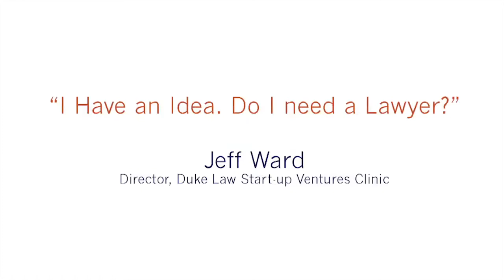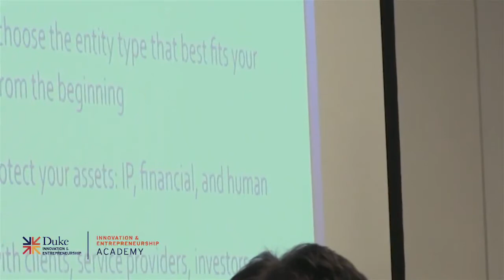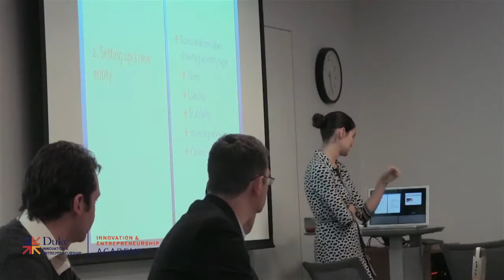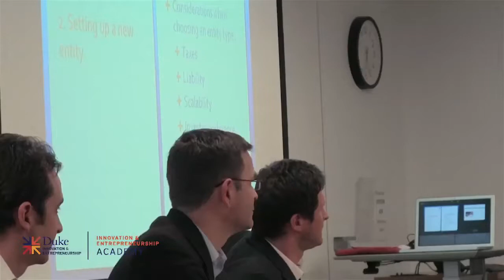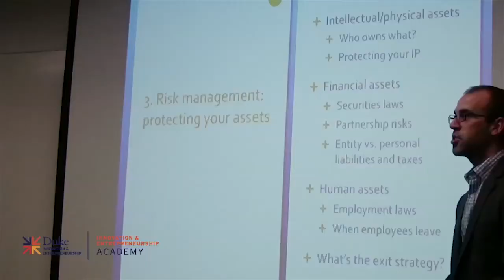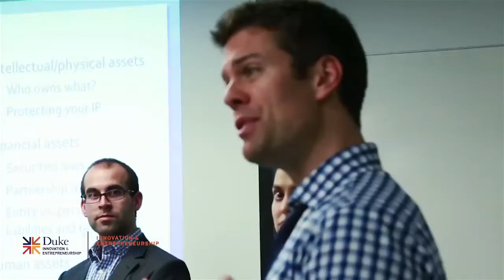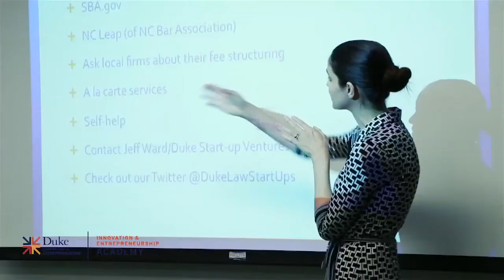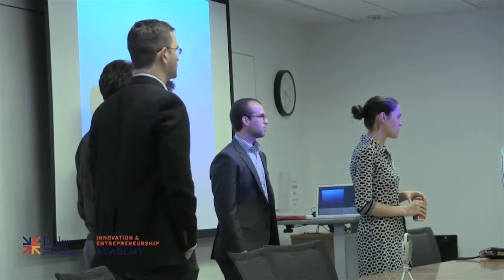Jeff Ward: "I Have an Idea. Do I need a Lawyer?"